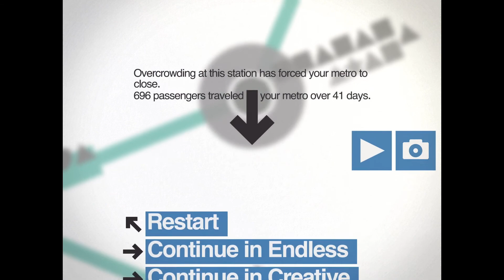Mini Metro #2 | Melbourne (Normal)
Scored 696